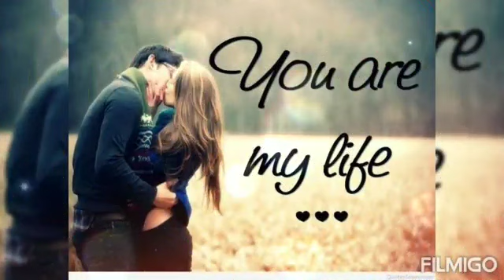pent straight song status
Laad Naal Rakhun Tainu Laado Raaniye Tera Feem ,gurnam bhuller new song gurnam bhuler new song status ,status download ,punjabi songs punjabi song status ,fresh hit song punjabi gurnam bhuller hd video song status Song: Pent Straight Lyrics
Singer: Gurnam Bhullar
Lyrics: Kaptaan
Le Aaya Tere Vaaste
Taan Vi Tere Pooriyan Ni
Mech Aa Jattiye pent straight song status

Jatt Naal Pent Straight Aa Jattiye
Asle Ji Ankh Di Ni Shape Aa Jattiye. 26’an Nu Tap Gaya Main
24’an Nu Tu Ni
Haan Kar Pehlan E
Bade Late Aa Jattiye pent straight song status

Asle Ji Ankh Di Ni Shape Aa Jattiye
Mitha Tera Hassa Jivein Khand Di Dali
Jaan Jaan Hassdi Ae Jaan Lawengi
Mull Paiju Maa De Laadle Da Mithiye
Jadon Kaptaan Kaptaan Kahegi

Je Kehni Ae Siyan Ch pent straight song status
Ghooma Dange Game Nu
Tere Naam Pichhe
Laa Daange Surname Nu Jatt Naal Pent Straight Aa Jattiye

Main Dabban Band Jhanjhran
Le Aaya Bina Mech Ton
Mech Aa Jattiye

Asle Ji Akh Di Ni Shape Aa Jattiye Jatt Naal Pent Straight Aa Jattiye

Taur Tappan Naal Laike Jammeyan Kude
Rare Pasand Aaun Cheez’an Goriye
Kivein Tera Soft Jeha Dil Tod Doon
Tuttan Ni Dinda Jo Creez’an Goriye

Mitran Di Chamkdi Chandi Dekh Patlo
Tu Zehar Bani Phirdi Ki Khaandi Patlo
Gabru Di Muchh Te Ae Billo Tera Nakhra
Sukh Naal Dovein High Rate Aa Jattiye
facebook fb status download , gurnam bhuller all songs ,karan aujla ,new songs ,sidhu moose ala new song status ,whats app status download ,